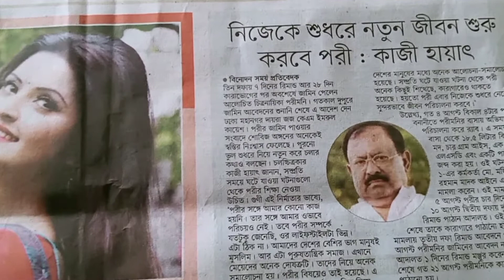মুক্ত হলেন পরীমনি।নতুন করে শুরু করুক পরী - কাজী হায়াৎ porimoni - kazi hayat news today'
porimoni 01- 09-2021 kazi hayat news today bd top news